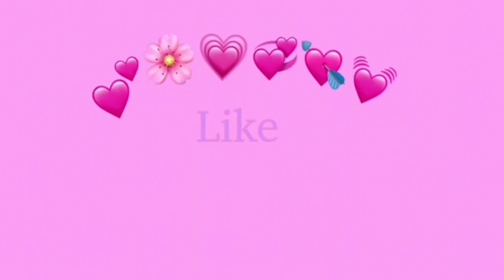Saying I'm ' NOT HUNGRY ' Then Eating My Boyfriend Food * It Didn't End Well *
Telling my boyfriend I'm not hungry then eat all his food.